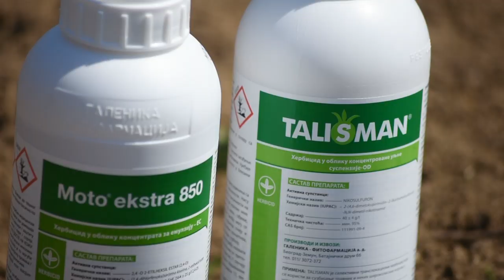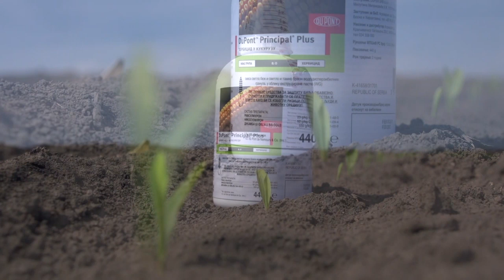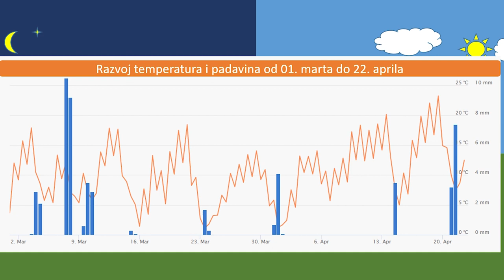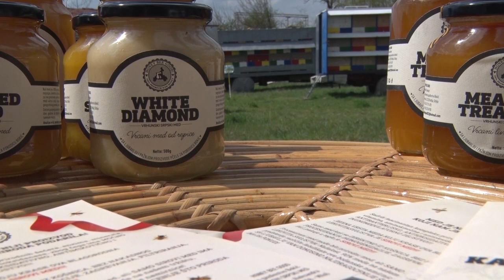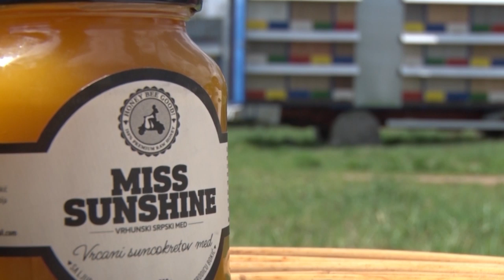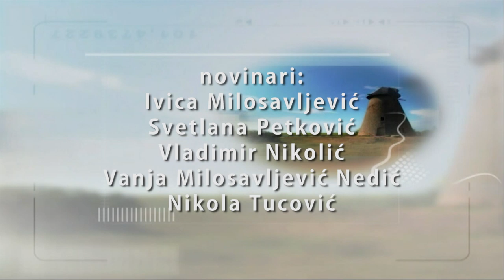Poljoprivredna emisija Farma 959